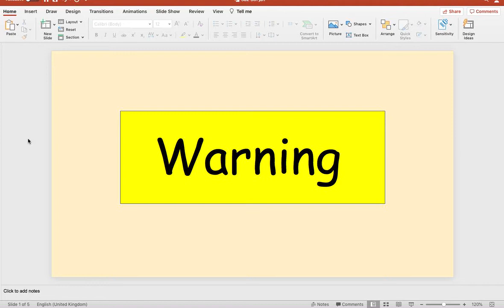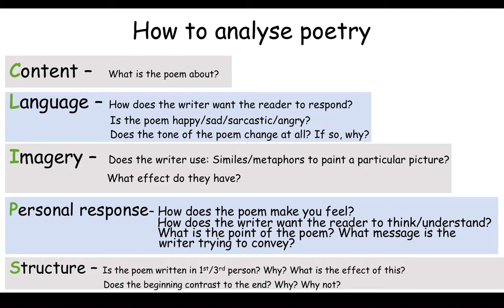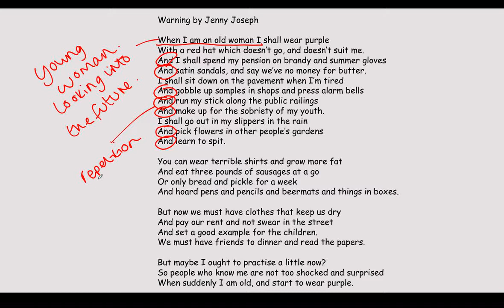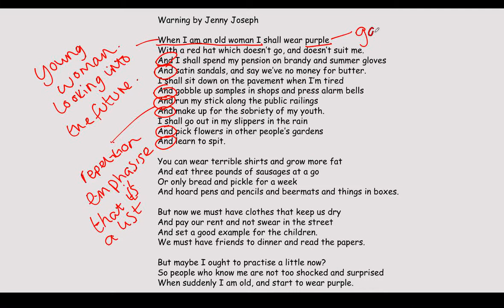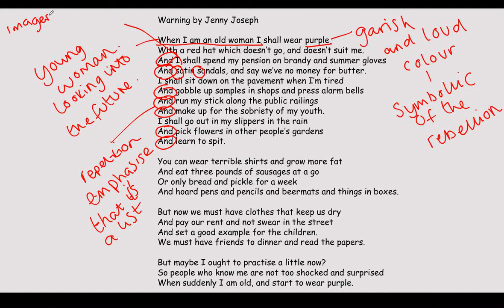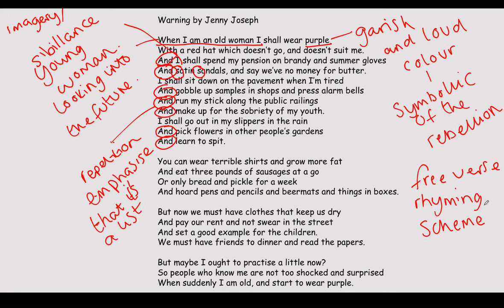9A2 English Lesson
This video will explain the work you need to do for the lessons for 5th January. Stay safe (: